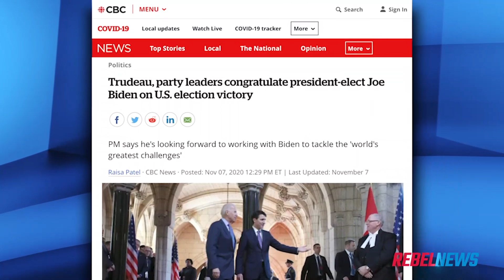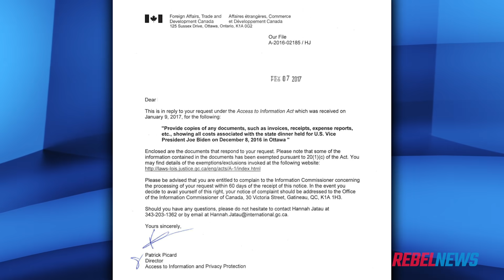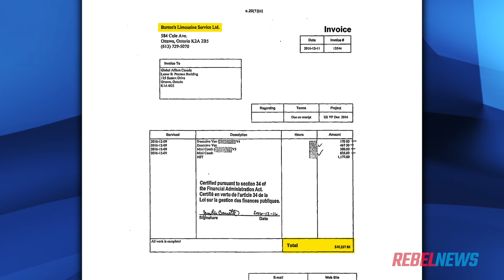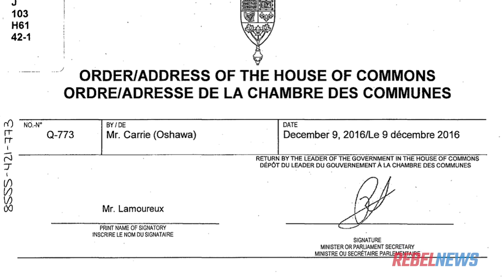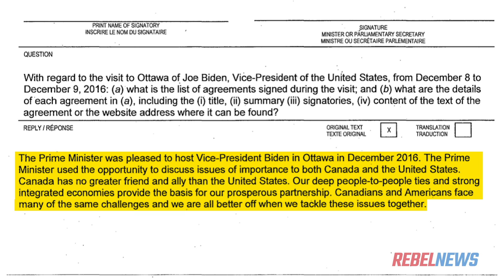EXCLUSIVE: Trudeau's pricey 2016 going away party for Joe Biden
Two cognitively challenged liberal men with busy hands have already proven to be expensive for Canadian taxpayers.